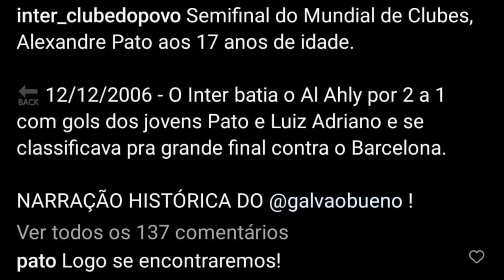INTER GANHA TRUNFO PARA CONTRATAR SCARPA | PATO DE VOLTA EM 2024? | HYORAN LIVRE | SALÁRIOS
NÃO PERCA NENHUM VÍDEO NOVO E CONVERSE COM OUTROS COLORADOS! CLIQUE NO LINK E ACESSE A COMUNIDADE: